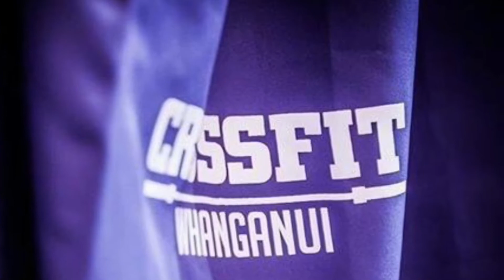Cole and Gels - Two to Tango 2017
Cole & Gels

Finally *said in my best Rock voice*, Gels and Cole made it to a competition together. We were both amazed and humbled at how fit and strong these guys are as a couple. They even came first equal on one of the wods.

Both very experienced CrossFitters, and huge supporters of CrossFit Whanganui.

It is truly awesome to have you guys are part of the community! Can't wait to see you guys Tango again.